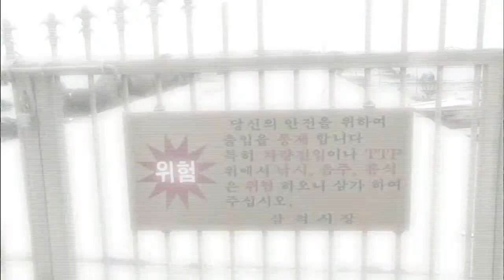태풍 경보 행동 요령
태풍 경보시 행동요령

- 도시지역
- 농촌지역
- 해안지역